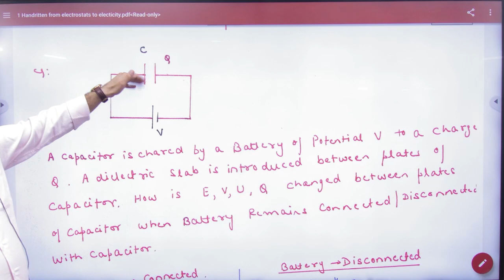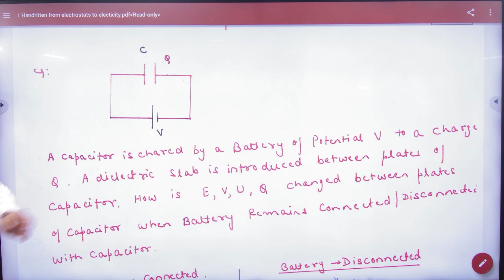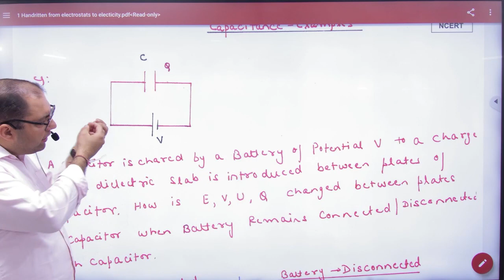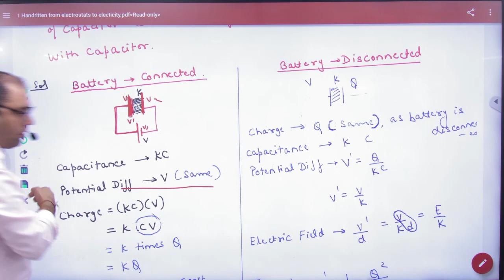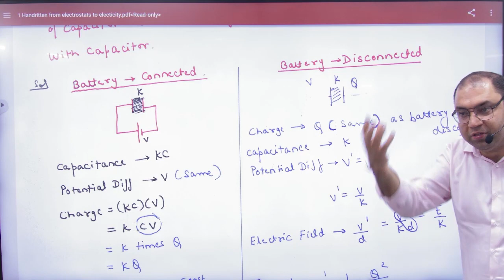6 Capacitors examples